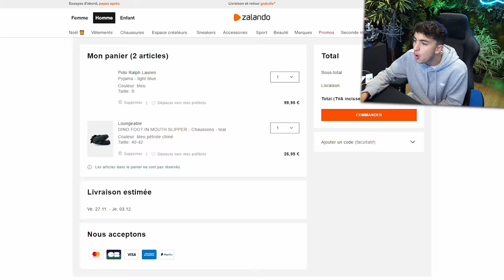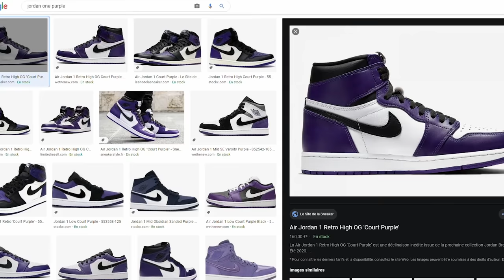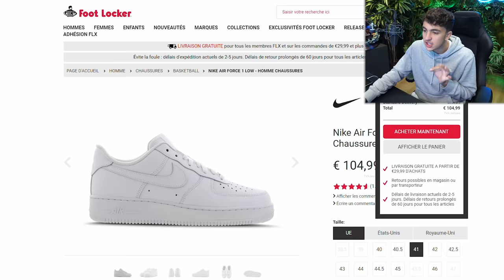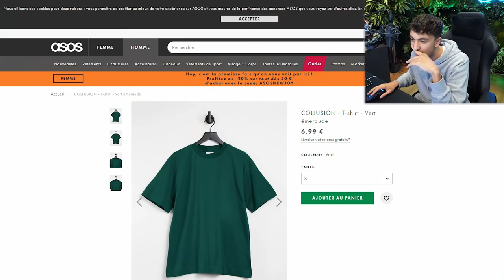RELOOKING EXTRÊME AVEC INOXTAG ! (franchement j'suis bg là)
Salut ! Aujourd'hui nouvelle vidéo relooking extreme ! Dans cette vidéo Michou, l'homme le plus moche du monde va se faire relooker par inoxtag l'homme avec le plus de flow du monde ! Inoxtag me relook et franchement
j'suis bg là